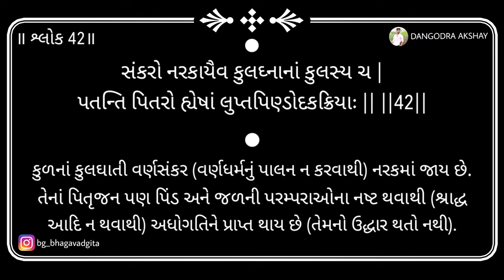Bhagavad gita | Adhyay 1 | Shloka 42 | 2024 | DANGODRA AKSHAY